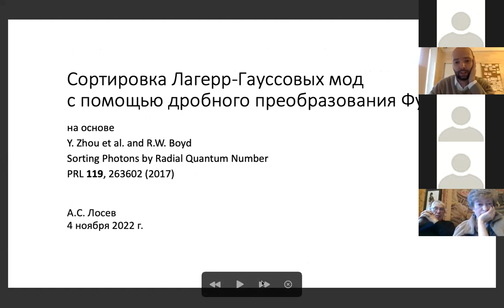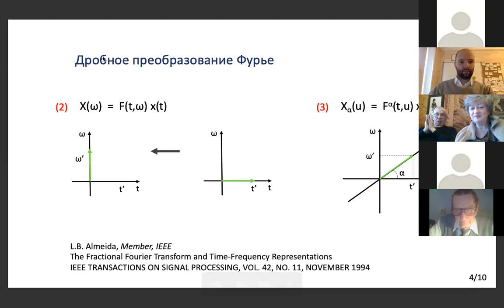QOL Seminar 2022.11.04 part3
Лосев Александр Сергеевич - Сортировка Лагерр-Гауссовых мод с помощью дробного преобразования Фурье.